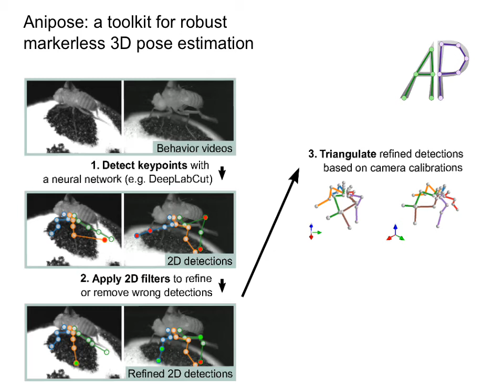Anipose: A toolkit for robust markerless 3D pose estimation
The ways creatures move is important in studying animal behaviors and their biomechanics. Such observations can reveal how their limbs, paws, and wings operate to carry out various activities, how animals maintain their balance on precarious perches, and many other aspects of their locomotion and body language.

A new toolkit seen in this video is now freely available to help scientists better analyze animals and people in motion.

Called Anipose, a conflation of animal and pose, and pronounced “any pose,” the set of modules, and a tutorial, can be uploaded from an open-source site.

What makes Anipose different is that it enables 3D analytics. This aligns it more closely with the shape of animals and the space they inhabit, compared to flat, two dimensional recordings.  It was built from the popular 2D tracking method, DeepLabCut.

 Anipose was developed and tested in the labs of John Tuthill, Department of Physiology and Biophysics at the University of Washington School of Medicine, who studies how sensations guide movement; and Bing Brunton, a brain, behavior and data scientist in the Department of Biology, UW College of Arts & Sciences.